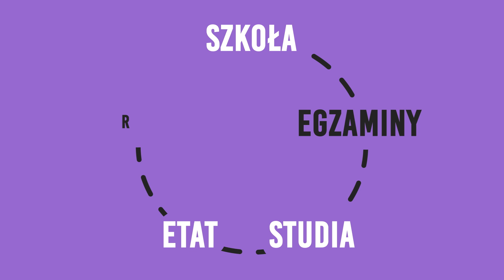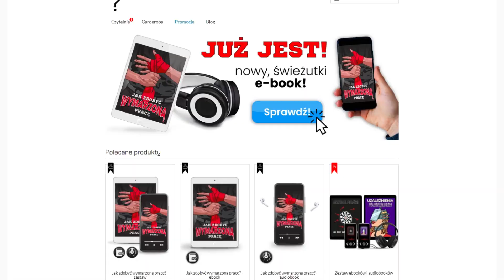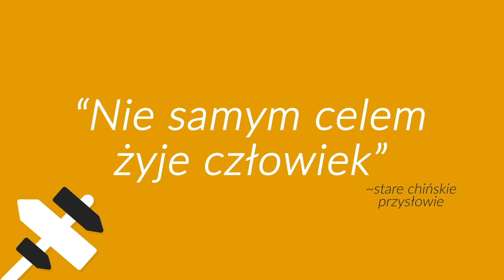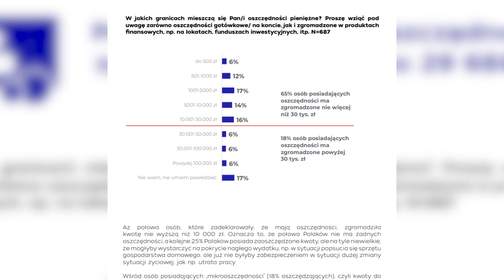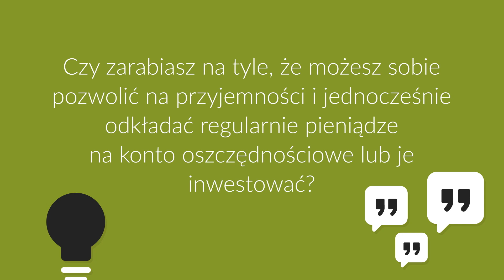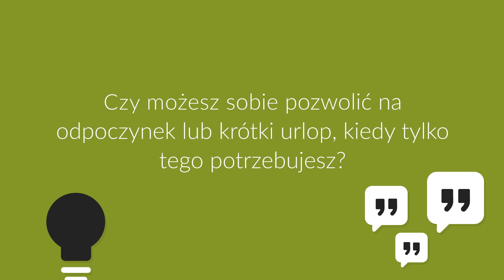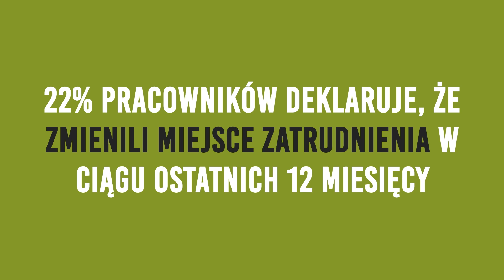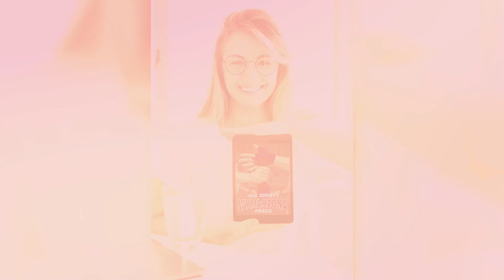Błędne koło Polaka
W piątki leżę w wannie